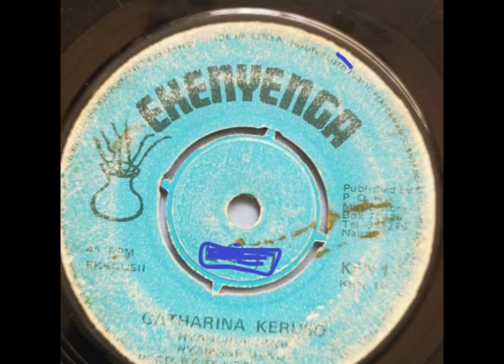NYANDIKA OMOI .GATHARINA KERUBO.NYAMAGE BAND.EKENYENGA 01 SIDE B